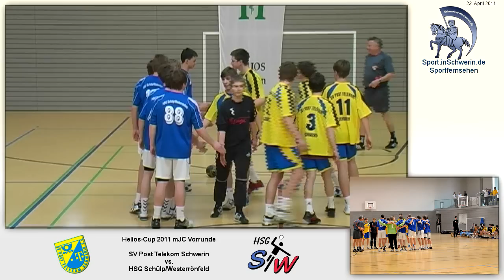Handball Helios-Cup mJC 26:30 (14:14) SV Post Telekom Schwerin vs. HSG Schülp/Westerrönfel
Handball Helios-Cup mJC Vorrunde 26:30 (14:14) SV Post Telekom Schwerin vs. HSG Schülp/Westerrönfel